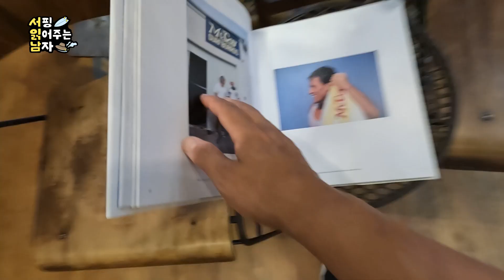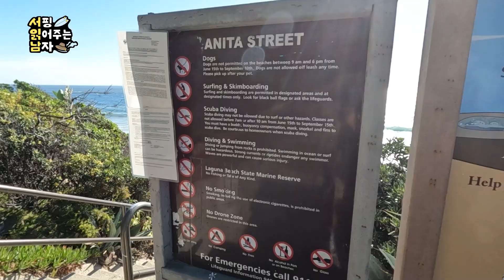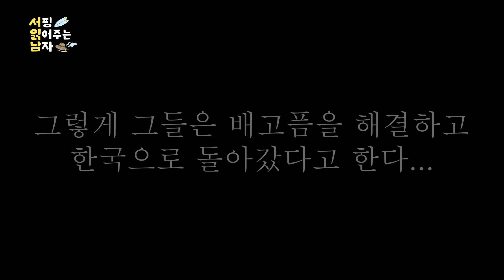캘리포니아 서프 컬쳐 투어: 히든 서핑 스팟, 라구나 비치! | 미국출장 브이로그 20편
0:00 하이라이트
0:09 오프닝
0:14 탈리아 서프샵
4:23 애니타 스트리트 비치

보고 싶은 컨텐츠나 질문이 있다면 댓글로 남겨주세요.
영상 즐겁게 봐주세요. 감사합니다!